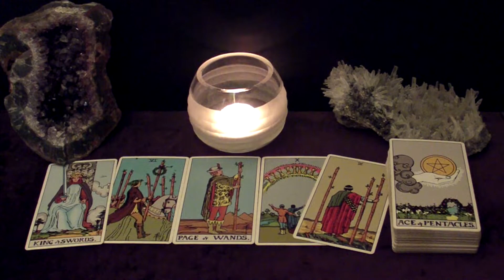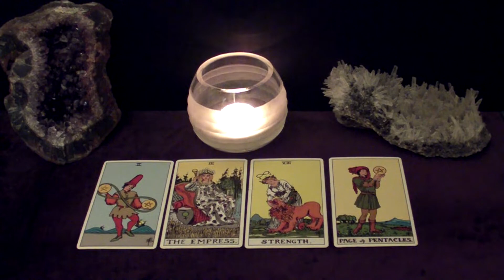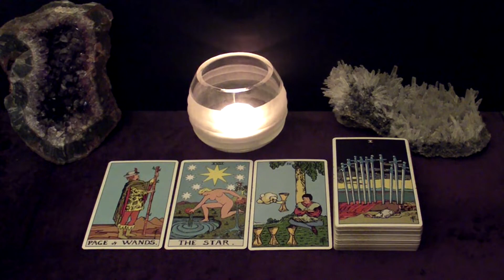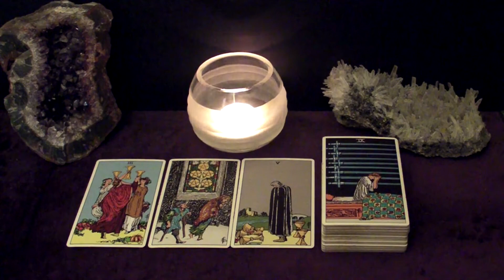PISCES | They're Your Pathway To New Abundant Life. September 13-19 Weekly Tarot Reading